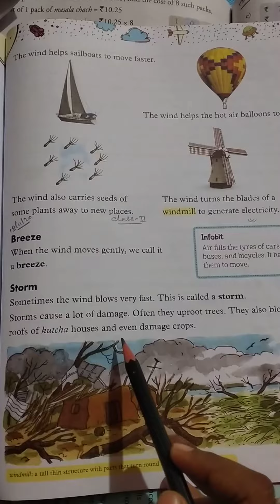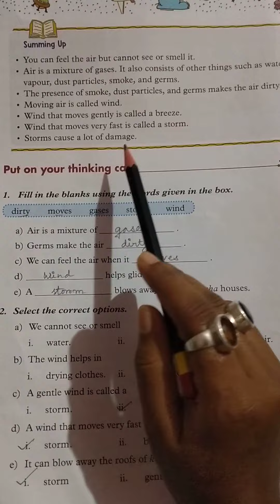Rising Sun Public School, Class-2, Science, 18/11/2020.